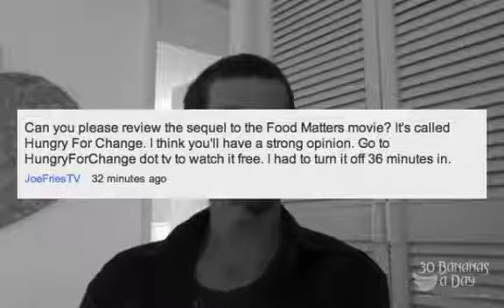HUNGRY FOR CHANGE DOCUMENTARY REVIEW BY DURIANRIDER